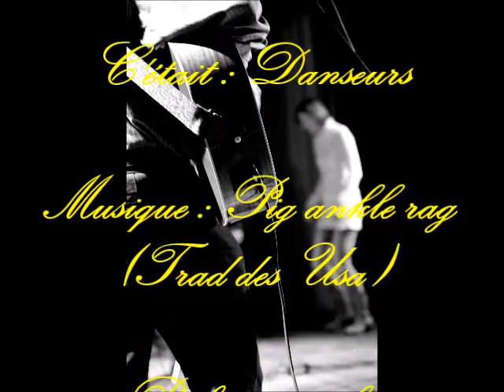Danseurs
Robert : violon, Eric : guitare, enregistré en 1998.